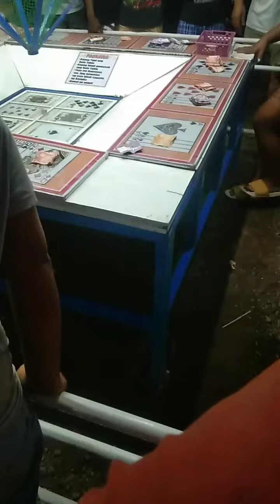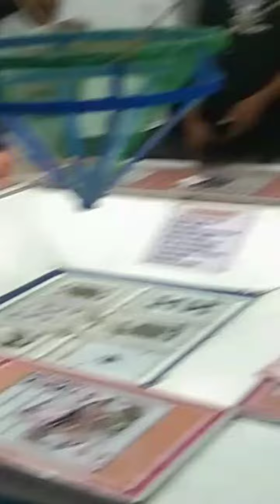PERYA YEAH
Miss nyo ba ako? Haha